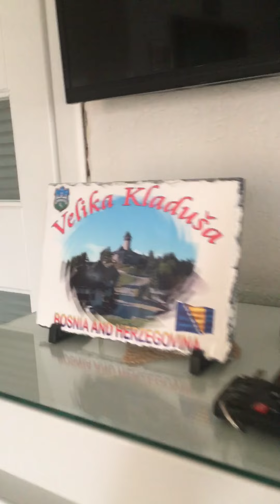Colovic remzo crnogorski guslar nestanak gojana halila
Remzo colocvic crnogorski guslarnestanak gojana halila